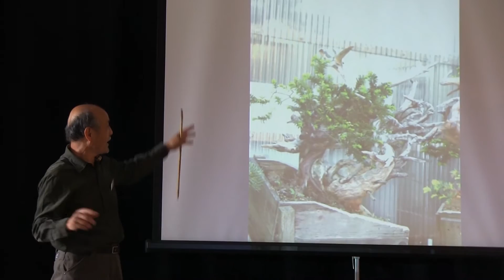(HD172) Exposition de bonsaï BCSR 2013 Takeo KAWABE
Présentation des temps forts de l'exposition organisée par le bonsaï club de Suisse Romande. L'invité d'honneur est Takeo KAWABE, il a animé une conférence sur les ifs de Kaga et nous a fait profiter d'une visite commentée de l'exposition.

Le BCSR c'est énormément investi pour organiser un tel événement au Rolex Leraning Center de Lausanne, un bâtiment à l'architecture exceptionnelle conçu par deux architectes japonais : Kazuyo Sejima, Ryue Nishizawa de la firme SANAA. Lien du site du club